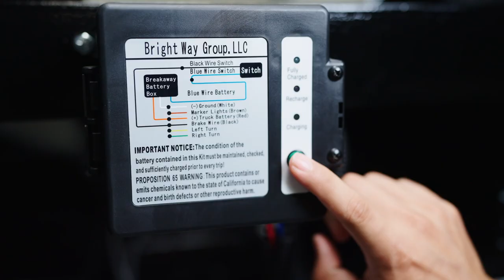26k LB GVWR Gooseneck Flatbed Trailer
Welcome to Texas Pride Trailers! We're thrilled to introduce you to the impressive Texas Pride 26k lb GVWR Gooseneck Flatbed Trailer. Our trailer was crafted with precision and Texas Pride's commitment to quality, ensuring reliability in the toughest conditions. From its rugged construction to its impressive payload capacity, this trailer is a game changer in the world of heavy equipment transport.